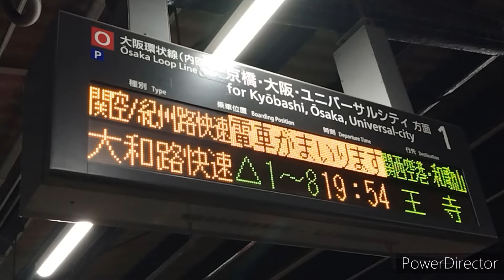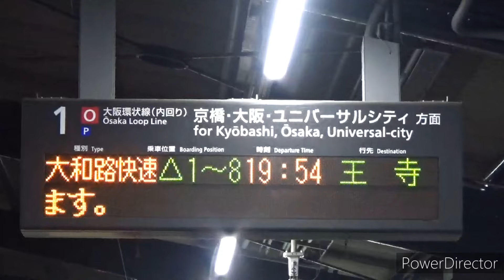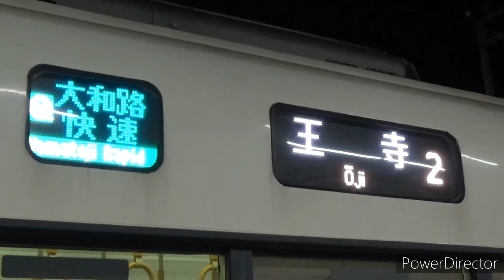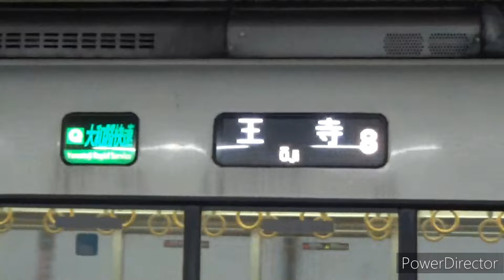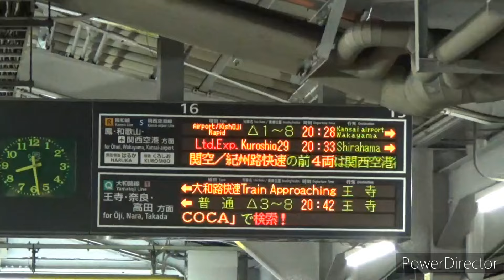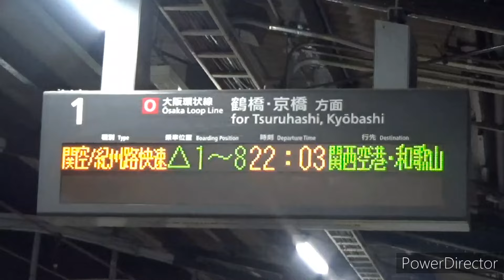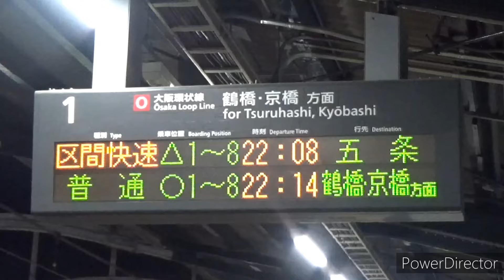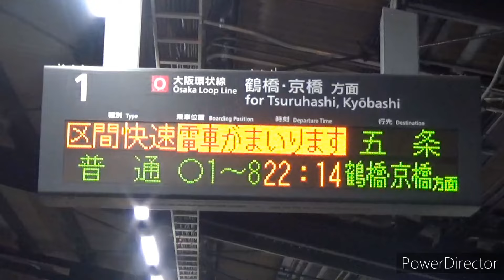【JR西日本】大和路線の線路切り替え工事に伴う大阪環状線からの王寺行きの様子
4月13日土曜日の夜間、大和路線 の郡山～奈良間で行われた線路切り替え工事により、大阪環状線 から直通する 大和路快速 と 区間快速 の一部列車が 王寺駅 までとして運転されました。

また、分割して 和歌山線 に直通する区間快速も変則的な運行となりました。

0:00 大和路快速･王寺行きの様子
7:37 区間快速･五条行きの様子